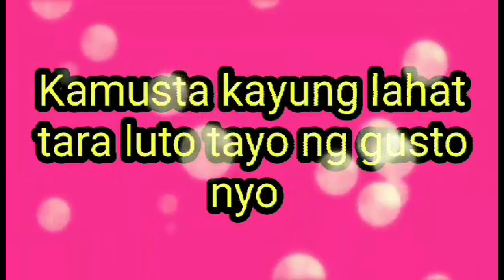Maha Blanca especial 😋😋